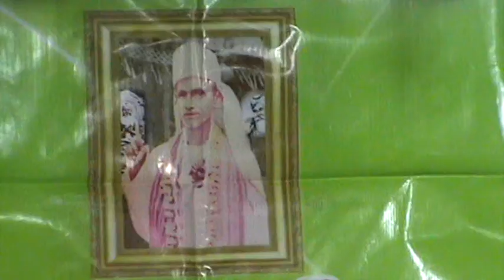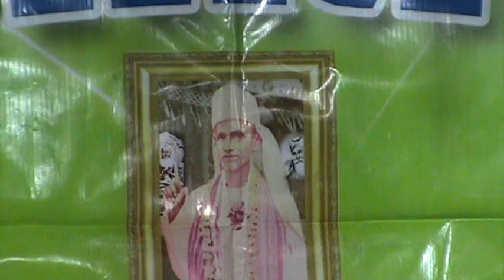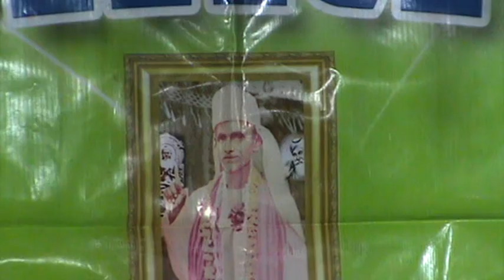dharara 2021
29 january nirwan diwas dharara